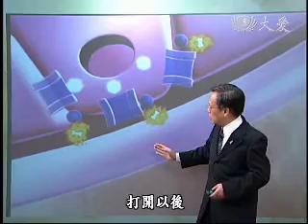20101018《大愛醫生館》作用副作用 交互作用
最近醫療上用於糖尿病的梵蒂雅藥物引起很多人對它的憂，人體是靠胰島素來平衡體內的血糖，現代人因為飲食過剩、營養過剩造成脂肪的堆積，不僅身材的改變，也影響體內的胰島素，由於肥胖會造成胰島素的阻抗性增加，造成細胞對胰島素的敏感度降低，產生糖尿病，梵蒂雅藥物透過藥物機轉，重新喚醒細胞對胰島素的敏感度，只是經過長時間的臨床研究發現服用梵蒂雅的病人有心臟病的比例增加。

藥物的機轉複雜，當我們吃進肚子之後，藉由肝臟、腎臟來代謝，在代謝的過程中，有時候會有些交互的反應，例如像銀杏、當歸、人參等等，都會使得肝臟在代謝過程中影響其他藥物的吸收跟作用，所以藥還是吃的越簡單越好，藥物的使用要跟醫師多做溝通。